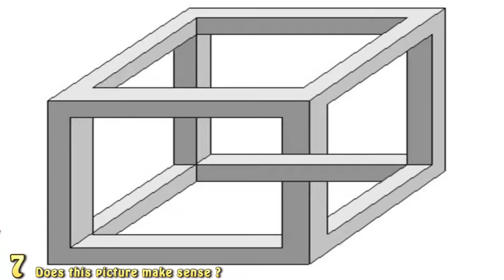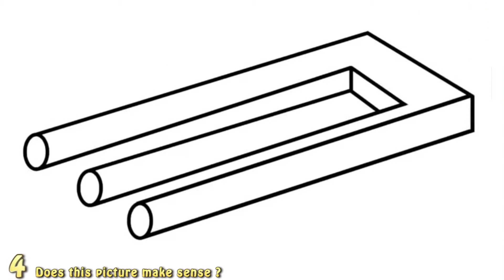Top 10 Optical Iilusions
These are Top 10 Optical Iilusions from All types.
To get full information About the video visit our

Ranking:
1. Hallucinogen
2. Motion Illusion
3. Lilac Chaer
4. Hermann Grid Illusion
5. Rotating Snakes
6. Blivet
7. Impossible Cube Illusion
8. The Young & Old Lady
9. The Elephant
10. Waterfall Illusion

Do you have an idea for a Top 10 list?
Tok